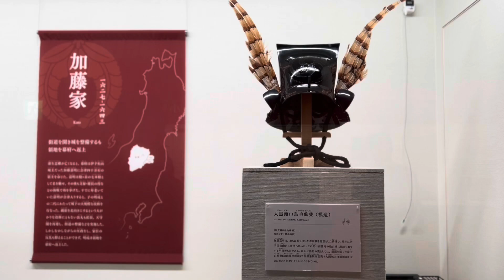Japan Nostalgia: Central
Locations:
- Ibaraki
- Iwaki
- Aizu Wakamatsu
- Niigata
- Joetsu
- Nagano
- Takayama
- Shirakawago
- Matsumoto
- Tokyo